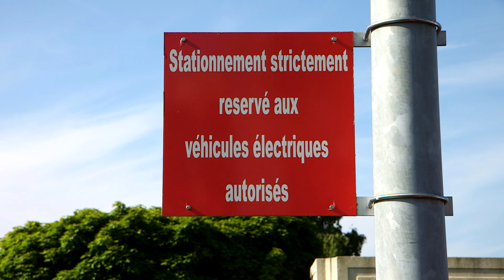Vinci Autoroutes - La mobilité électrique en TESLA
Un informaticien obtient de son entreprise une voiture électrique. Il n'a désormais plus peur de se lancer dans de grands trajets et emprunte l'autoroute où il recharge rapidement et facilement grâce à de nouvelles bornes installées sur les aires du réseau VINCI Autoroutes.

La Storytelling Box est une entreprise de communication fondée en 2015 à Paris.
Nous avons pour objectif de proposer des solutions et des outils aux entreprises qui veulent optimiser leurs messages en direction de leurs clients et partenaires.
Nos films, éditorialisés, ne sont pas de simples revues d'images : ils mettent en récit votre histoire, pour communiquer sur votre particularité. Une quête d'authenticité et de savoir faire que vous pouvez retrouver sur notre chaîne Youtube, en visionnant des films produits pour nos clients: VINCI, Petrossian, Desjoyaux, Les Echos, le champagne Jeeper...